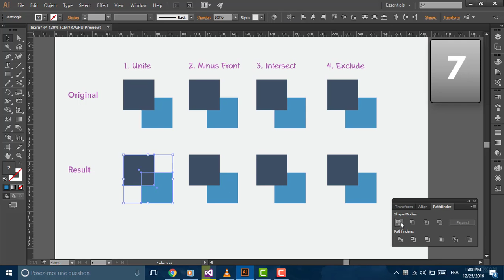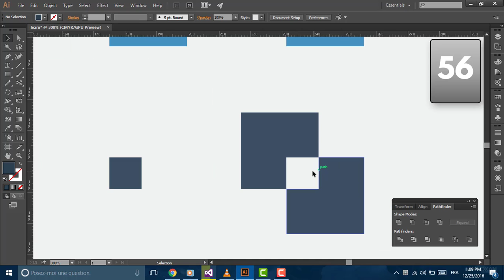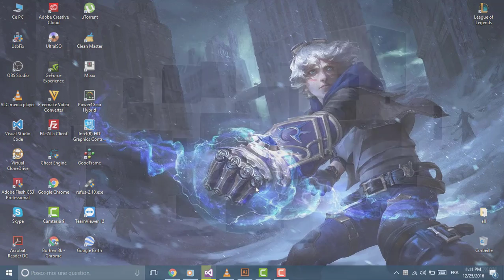How to use the 'Pathfinder' tool | in just 60 seconds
Having trouble figuring out how to use the different Shape Modes found under the Pathfinder panel? Well, worry no more, since in this short video you’ll learn exactly how to use them!.
So, in this video i will teach you how to use the pathfinder tool in adobe illustrator in just 60 seconds.